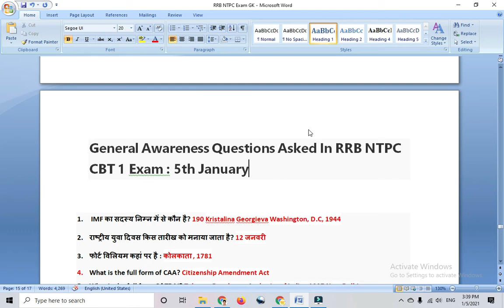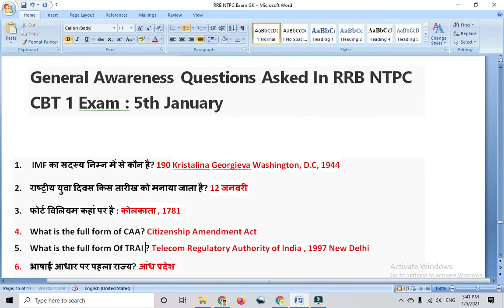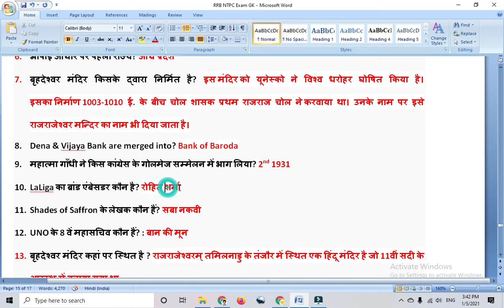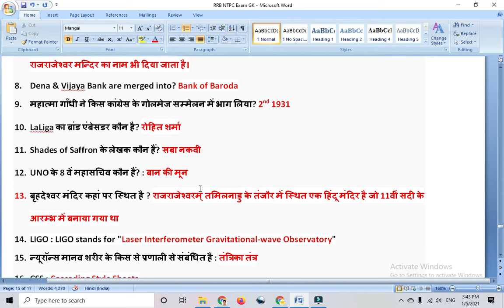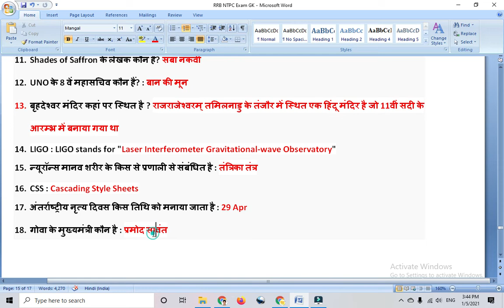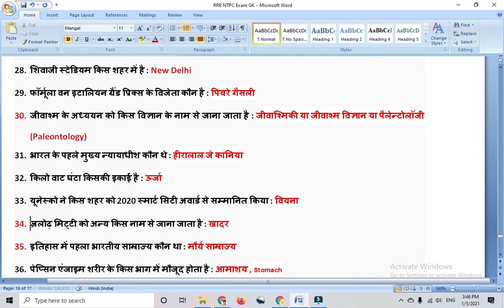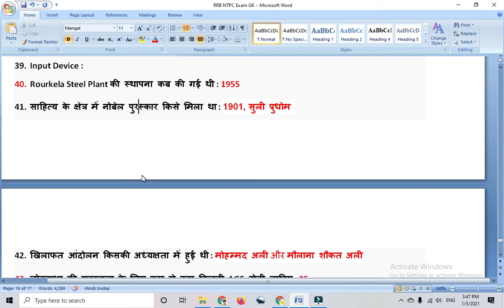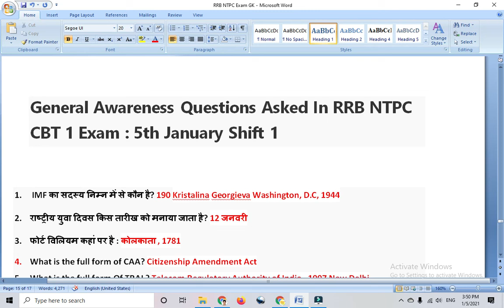Railway RRB NTPC Exam Analysis : 5 January 1st Shift | All 40 asked in GK | GS